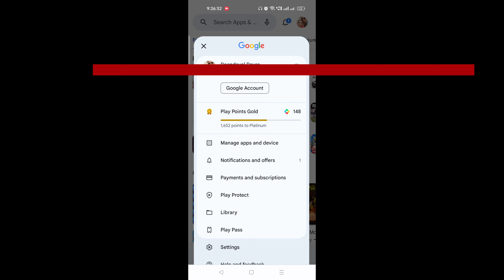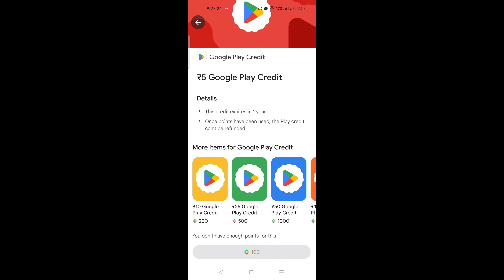Play Point Se TopUp Kaise Karte? | Free Fire Free Redeem Code | Playstore Se Redeem Code Kaise Le